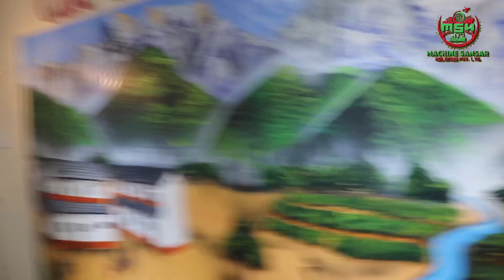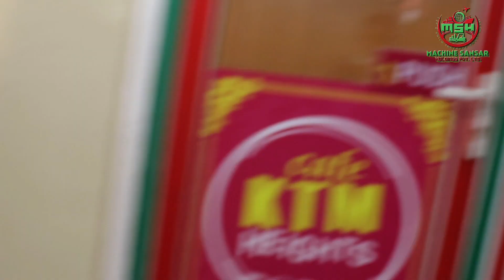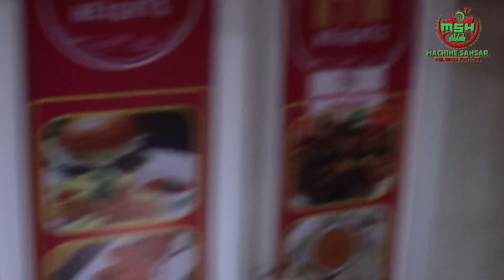शून्य देखि सिखरसम्मको यात्रा हजारौ युवा लाइ रोजगारी दिने सपना बोकेका प्रेम प्रकाश भट्ट ।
बिजनेस गर्न चाहाने मात्र हेर्नुहोला यो बिजनेस I Business ideas in nepal I Small Business ideas in nepal I masala business in nepal I business Idea In Nepal I Startup ideas in Nepal with low investment and high profit I Spice business in nepal I turmeric business in nepal
About video:-
Beginning and managing a business is difficult—no matter who you are or what your business is. "Today im telling about masala business in nepal, and you can open this business are permanent basis. Spice is an essential part for Nepalese households and is listed as one of the top five major necessity of Nepal. This video analyses the spice value chain and is prepared by Biswash Badu channel. All brief detail i spoke in this video.
In nepal, people searching : how to do business in Nepal, Masala business in nepal, Top business ideas in nepali, business in nepal, profitable business ideas, no investment business in nepal in 2020, zero money business ideas in nepal, list of business ideas in nepal in 2020, business ideas for beginners, Top business in nepal. Even sometimes in Nepali Language like business kasari garne, Nepal ma garna sakine business haru, sano lagani ma garna sakine business haru, थोरै लगानीमा धेरै फाइदा हुने व्यव्सायहरू and so on. Which shows that Nepalese are also gradually turning towards entrepreneurship and business and the same path entrepreneur also learn and remove mistake tactics in his business.
विशेष जानकारी :-
तपाईको माग अनुसार को मसला उधोग को भिडियो ल्याएर आएका छु । यो मसला को बिजिनेस नेपालमा एकदम धेरै सम्भावना रहेको बिजिनेस हो यसलाई FMCJ को बिजिनेसपनि भनिन्छ । जुन प्रर्त्येक घरमा यसको प्रयोग हुन्छ । मसला बिना कुनैपनि खानाको परिकार नै बन्दैन । अब बिचार गर्नुहोस 3 करोड नेपाली छन् । तिनीहरुको घरको भान्सामा पाक्ने दुई दिन छाक दिनको खाना बन्छ । अब आफै अनुमान लगाउनुहोस कति मसला खपत हुन्छ होला बजारमा । बिड्म्बना यस्तो मार्केटमा बिक्रिहुने सम्भावना भएको मसला बिजिनेस को 96% मसला भारत लगायत अन्य मुलुक हरुबाट आउँछ । नेपालमा आफ्नो उत्पादन भनेको 4% मात्र छ त्यो 4% पनि सकेजस्तो सोचेजस्तो बजारमा आफ्नो मसला पुर्याउन सकिरहेको छैनन् । यतिबेला यो मसला उधोग नेपाल भरी होइन आफ्नो जिल्लालाई मात्र पुग्न सक्ने गरेर उत्पादन र बेच्न सक्नुभयो मात्र भनेपनी तपाई आराम सङ्ग महिनाको नै 50 हजार भन्दा बढी सजिलै सङ्ग थोरै लगानी बाट कमाउन सक्नुहुन्छ । त्यसैले यो बिजनेस जे जस्को गर्ने सोच छ यो लकडाउन लगतै सुरु गर्नुहोला ।
यदि तपाईं कुनै पनि व्यापार सम्बन्धित समस्या, नया बिजीनस जिज्ञासा वा नयाँ व्यापार खोल्न चाहानुहुन्छ भने, तपाईंहरुले मलाई कमेंट मार्फत बाट सोध्न सक्नुहुन्छ
Business kasari grne
business mistake in Nepal
New business in nepal
Which best business to start in Nepal
How to start your business in Nepal
Basic steps to start business in Nepal
Easy way to earn start business in Nepal
masala udhyog in nepal
How to start Masala Udhog
Masala Business
मसला उद्योग
मसला कसरी बनाउने
Ginger business in nepal
garlik business in nepal
Timur in nepal
Small busines in kathmamdu
nepali spices
how to start masala business
how to start pan masala business
how to start masala manufacturing business
how to start garam masala business
how to start masala business in nepal
how to start masala business in kathmandu
How to start Spices Business in nepal
business opportunities in nepal
business ideas in nepal
new business ideas 2020 nepal
business ideas in hindi
business tips
business ideas in india
small business
how to start business without money
business ideas for beginners in nepal
Business works in Nepal
Make money success in nepal
How to start free business in Nepal
Opportunity online work in Nepal with zero investment
Business idea for nepal
Business in nepal 2020
हाम्रो नारा ✍️ सबै नेपाली सङ्गै मिलि स्मार्ट र (सम्पन्न ) नेपाल  बनाउ )
 (  late's build  together smart (Dreamy) nepal 🙏 नमस्कार सम्पूर्ण देशभक्त नेपालिहरुमा
एक छिन्न !!  यहाँ यो पढनुहोस  हाम्रो  सपना ✍️  एक घर एक उद्योगको सपनाहो 🙏 के तपाईपनि देश बिकासमा आफ्नो तर्फबाट उध्योग खोली देश बिकासगर्ने युवाहरुको अभियानमा जोडिएर आफ्नो ठाउँमा केही उद्योग खोल्न चाहानुहुन्छ ?
हो भने  आउनुहोस जोडिनुहोस यो अभियानमा  हामी अब देशले ,नेताले, राज्यले, मलाइ के दियो होइनकि हामी अब यो देशलाइ यो माटोलाई के दिनसक्छौ भनी सोचौ र जागौ आउनुहोस । आवश्यक जुनसुकै  मेसिन ,र कच्चापदार्थ , येसको ट्रेनिङ र बाजारिकण सम्ममा मद्दत पुर्याइदिन्छौ ।
Our Company first trusted company in nepal import export company machine sansar holdings pvt.ltd.
Dear viewer if you want any machine or raw material and other god's you can contact our company bord line number Nepal office 🇳🇵🇳🇵phone Whatshap no.🇳🇵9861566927

India 🇮🇳 office phone 📱 whatshap numbers
nepali import export company
machine sansar holdings